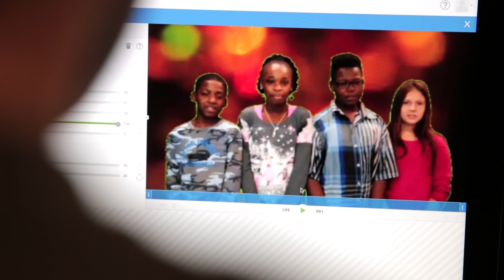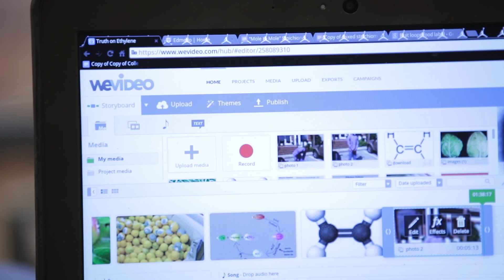WeVideo for Education: K-12 School District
WeVideo visits Richland Two School District in South Carolina to see how they use WeVideo in their classrooms.